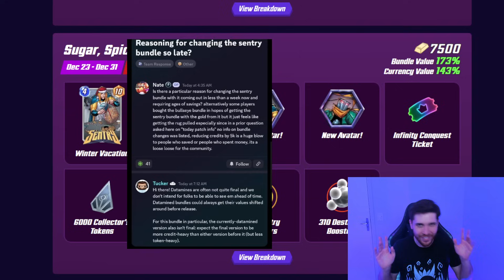DROP DE CARTAS VOLTOU + OFERTA DE NATAL NERFADA, CONFLITO DE EMOÇÕES NO MARVEL SNAP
O Drop de cartas voltou no Marvel Snap! Depois de meses sem noticia, finalmente as cartas estão voltando a cair para a pool 3 e pool 4, se liga em como vai funcionar e quais cartas serão, além disso também teve nerf na oferta de natal o que gerou revolta na comunidade do jogo!

0:00 intro
0:55 publi
1:08 nerf natal
10:28 drop de cartas